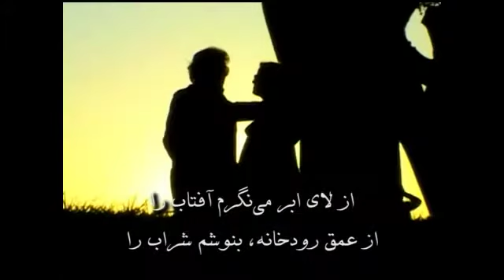دکلمه زیبا: جبار غفاری، شعر عاشقانه عبدالصبور صبار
دکلمه زیبا: عبدالجبار غفاری
عبدالصبور صبار یکی از جوانان با استعداد و پرتلاش سمنگان افغانستان، که عشق و زندگی‌اش شعر شده